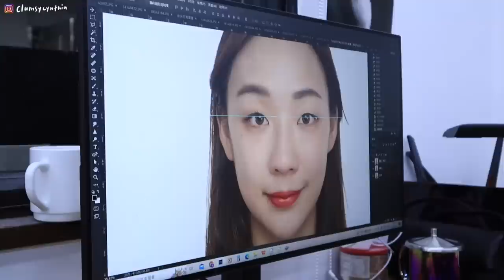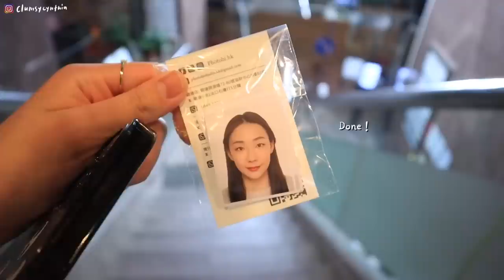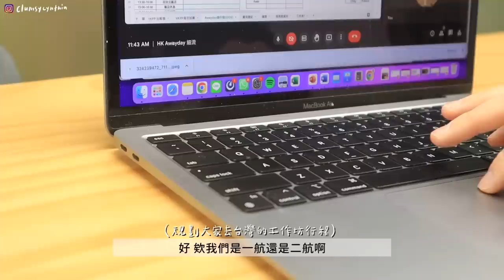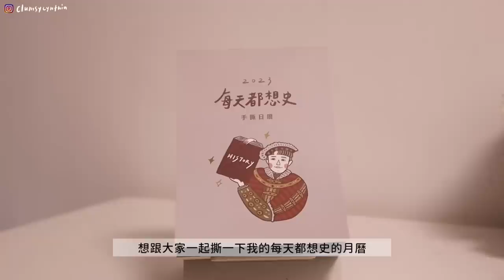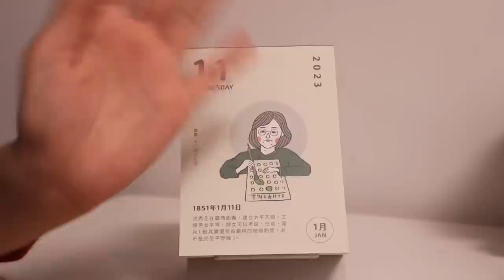VLOG | 新的一年我還是我🥱/一個人去看草間彌生展🎃, 拍證件照📸/溏心蛋餐肉飯+OG聚餐/回台灣前緊湊的工作日(開會, 拍攝, 整理行李🧳)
Kyle Cox - Somewhere in Between (Artlist)Music by Chinsaku - C o f f e e